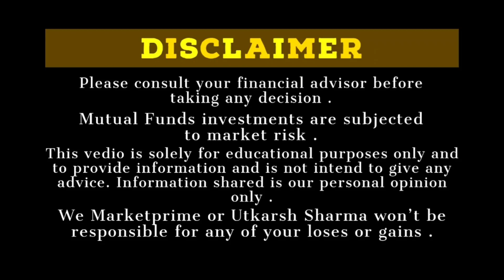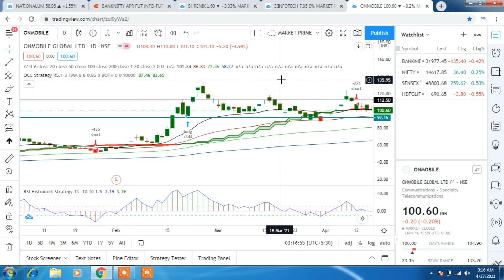Best Stocks to buy under 1rs/खोने को कुछ भी नहीं 1 साल किस्मत बदल जाएगी/ Best 3 High Return Share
Best Stocks to buy under 1rs/खोने को कुछ भी नहीं 1 साल किस्मत बदल जाएगी/ Best 3 High Return Share@ViveksinghRana51 @perfectviewofmarket5865 @CARachanaRanade @ProCapitalMarkets @EduMcStark @mukulagrawal

Add in private group for additional Information and education
1. Name of investor who's account is opened
2. Number
4. Broker used
5. Client ID
on
We will verify and give you process to get added in private network within 10 days over mail itself.

Discussed about:–
Sharenik share analysis
3i infotech share analysis
onmobile global share analysis